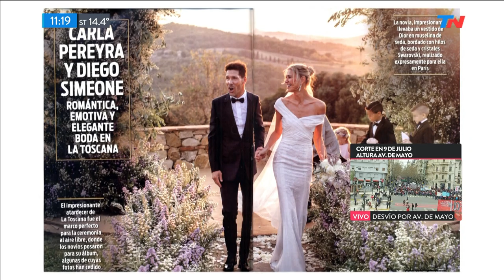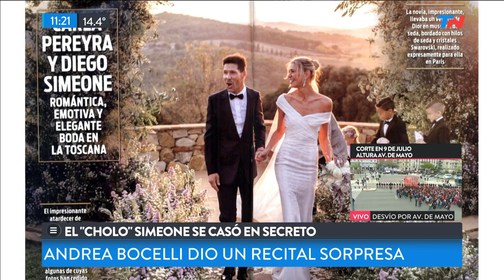El "Cholo" Simeone se casó en secreto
Jimena Grandinetti tiene todos los detalles de la boda super secreta del "Cholo" Simeone en Italia.

Fragmento de "TN de 10 a 14" emitido el Miércoles 11 de Septiembre de 2019.